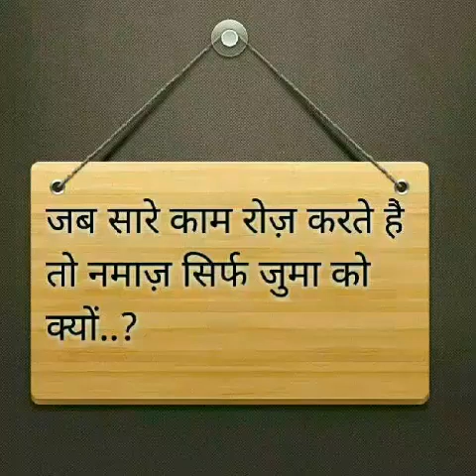Lamyati Naziro kafi Nazril by Sayyad abdul wasi barkati Sahab